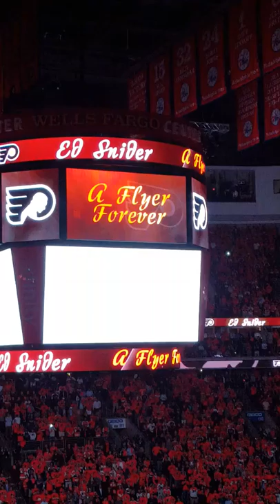Ed Snider pre-game tribute video